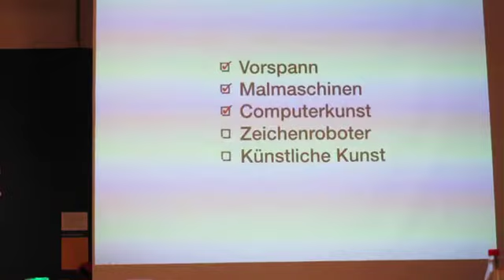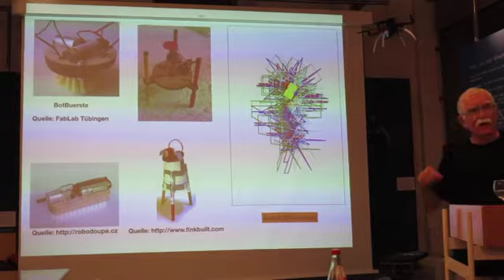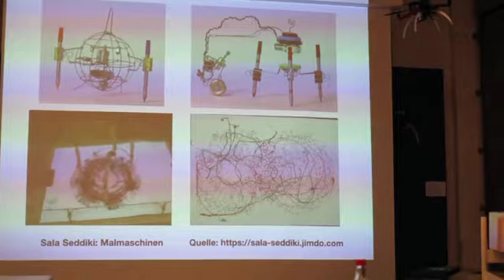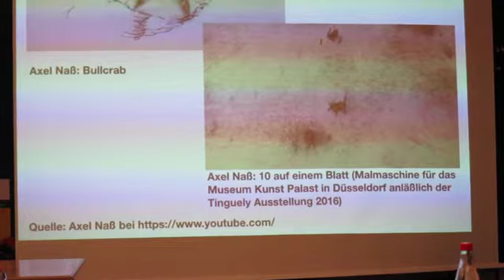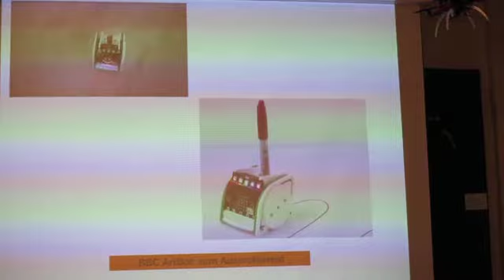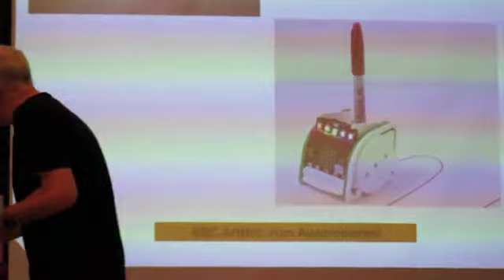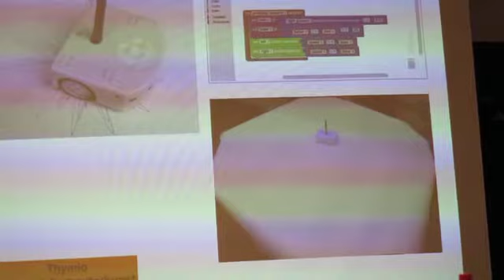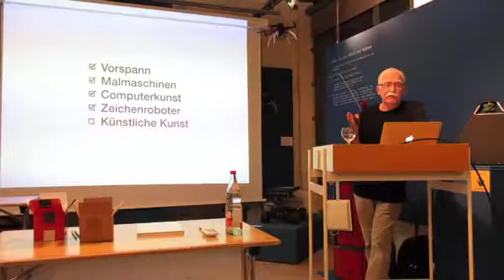Malmaschinen 3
Teil 3 von 4:
Im Rahmen der Ausstellung Roboter im Stadtmuseum Tübingen habe ich am 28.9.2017 einen Vortrag zum Thema „Eine kleine Geschichte der Malmaschinen“ gehalten. Der Bogen reichte von mechanischen Hilfswerkzeugen bis zur Bilderzeugung mit neuronalen Netzen.